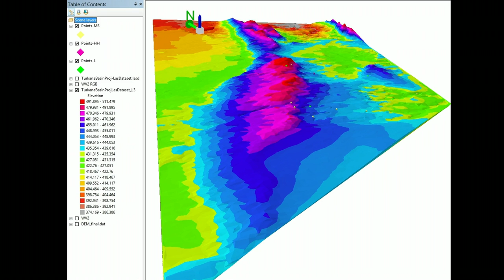The history buried under our feet | Sarah Parcak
Sarah Parcak is a space archaeologist -- she uses satellite imaging to find old archaeological sites hidden under our modern civilizations. In this talk, the 2015 TED Prize winner shows how she used satellite imagery to uncover a new site in the legendary city of Petra.

Enjoy this unedited talk by Sarah Parcak.
Filmed at TEDYouth in 201.5